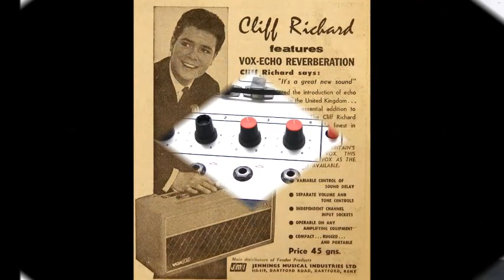The Stranger (without lead guitar)